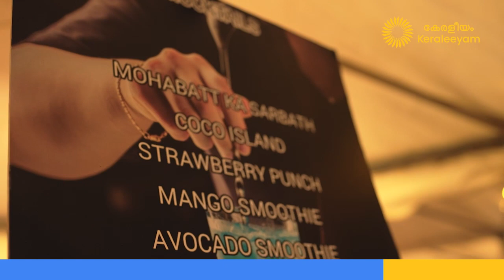KERALEEYAM | DAY 3 | DEEPALANKARAM